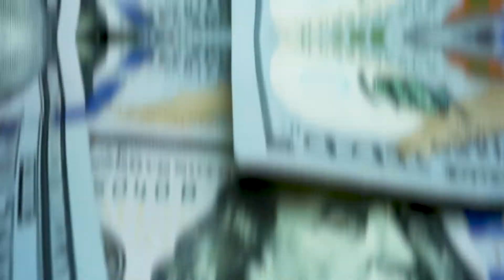Johnny Depp wins defamation case against Amber Heard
💬 Did you enjoy today's video? Tell us all about it in the comment section below!

🎥  Welcome to Gossip Stalk on Youtube! 📲

We upload twice a week, bringing you all the latest and greatest tech that we love and want to share.
➡️ On this channel, we made it our mission to bring you all the new exciting videos on everything drama!

Also, leave suggestions on what you'd like to see next as that could be the next video. :)

I do not take any ownership of the music displayed in this video. Ownership belongs to the respected owner(s).